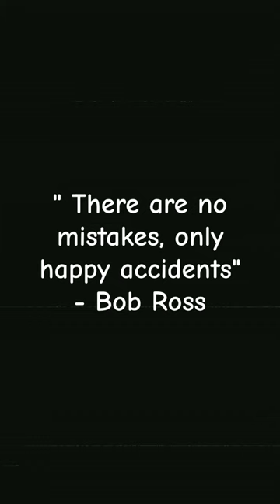Ghost in the attic.